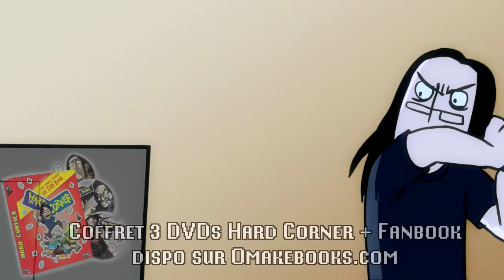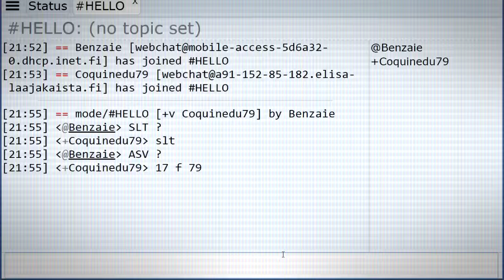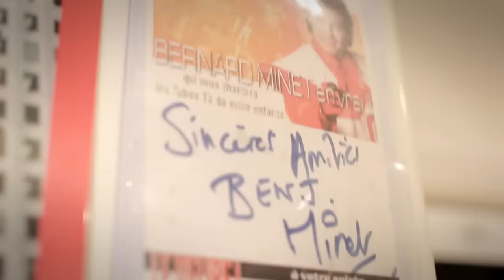Mortal Kaka ! - Hard Corner spécial Dessin Animé - Benzaie TV